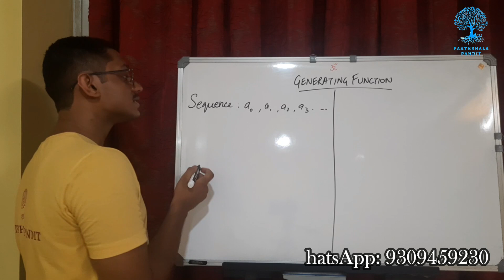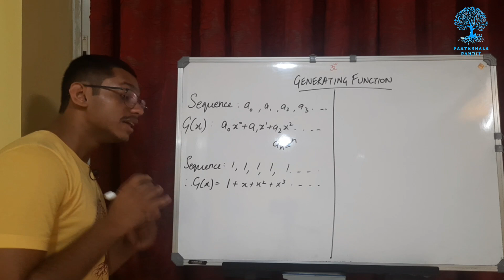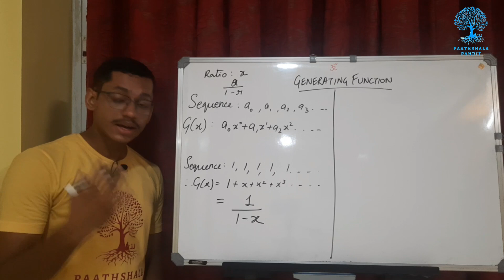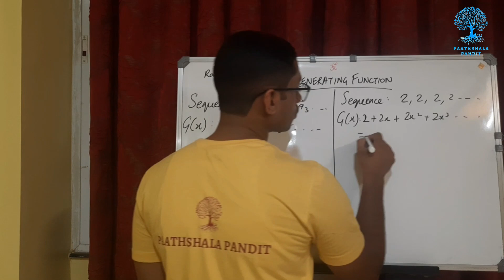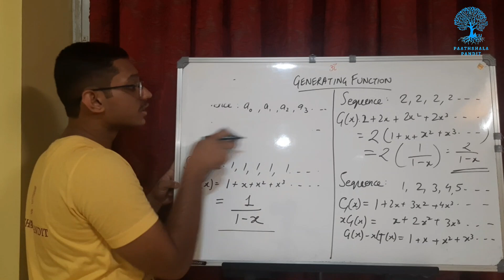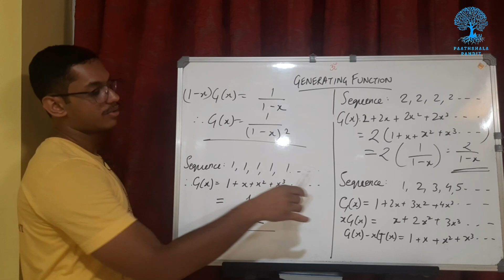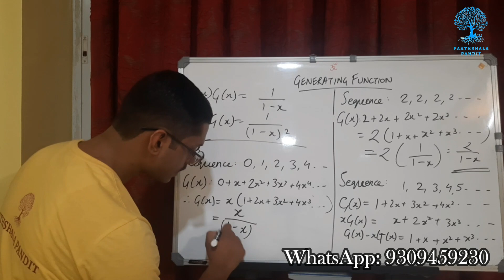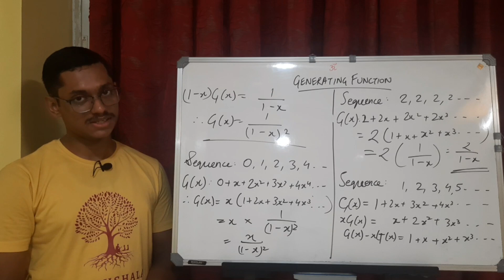Generating Function | Recurrence Relation | Engineering Mathematics-PAATHSHALA PANDIT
For any queries and doubts: 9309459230 (WhatsApp)